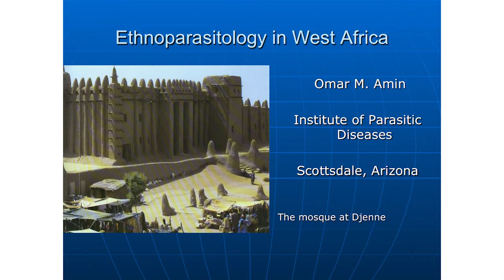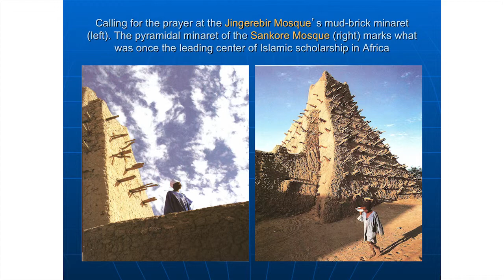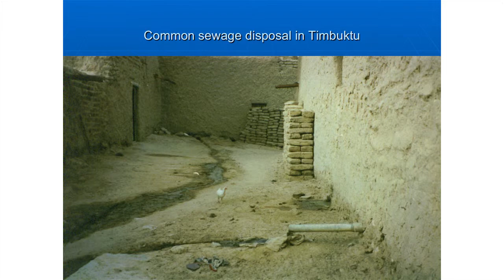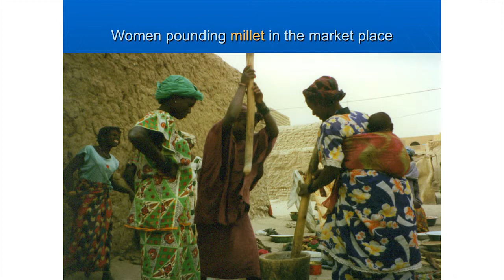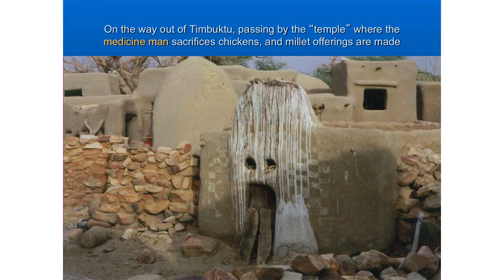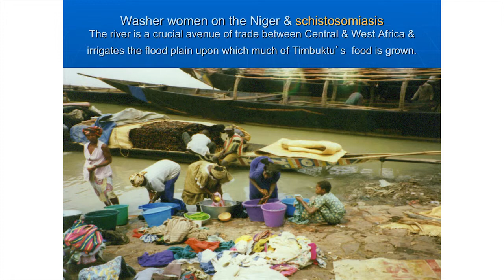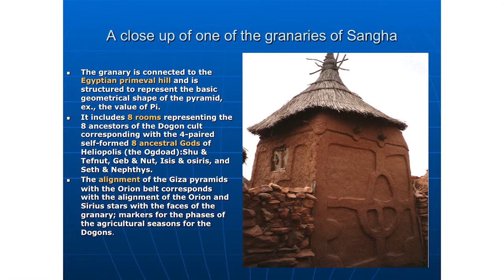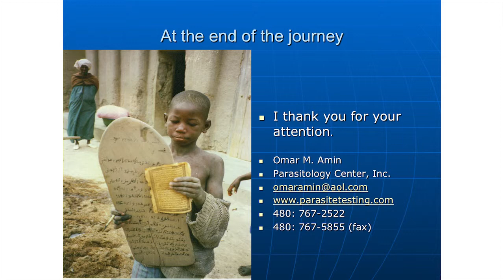Ethnoparasitology by Dr. Omar Amin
Opening up of a new Parasitology Laboratory by Dr. Amin in Mali, West Africa.